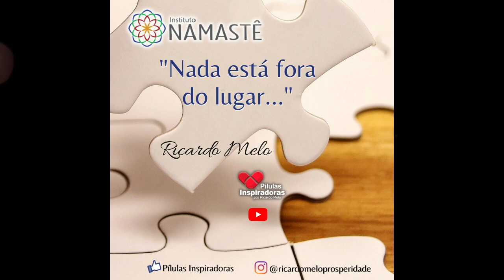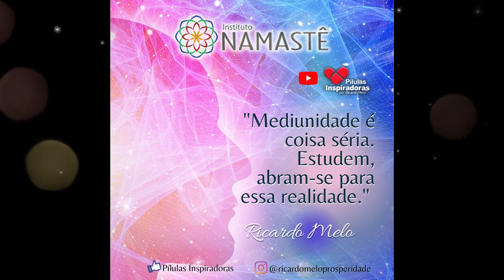Pílulas Inspiradoras - O Dia depois de Amanhã...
👉 Estão abertas as inscrições para a 5° Temporada Do Berço ao Túmulo 🛏️🪦
Começa dia 01 de Junho às 19h57, totalmente ao vivo, online e gratuita.

1. Assista diariamente o ESPIRITUALIDADE EM SEU LAR, às 10h30🙏